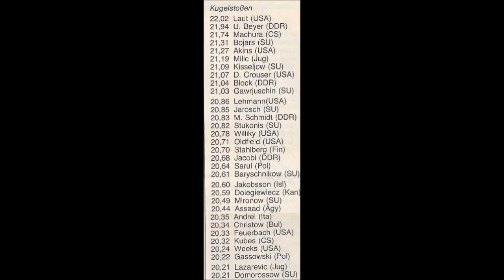Dave Laut (USA) using both shot put techniques glide & the rotational technique .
Dave Laut (USA)  using both shot put techniques 1979 glide (PB: 21,11 meters)& 1982 the rotational technique (PB: 22,02) .